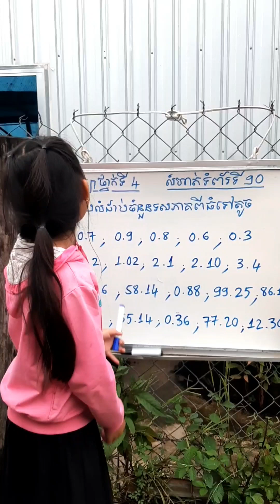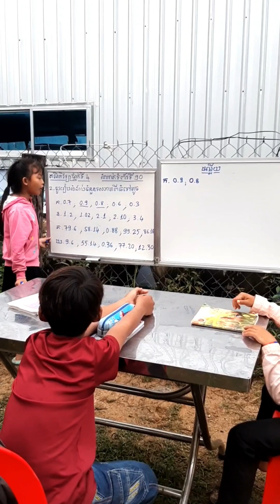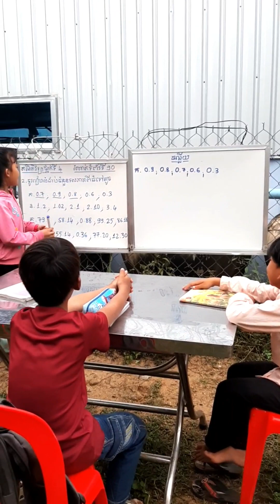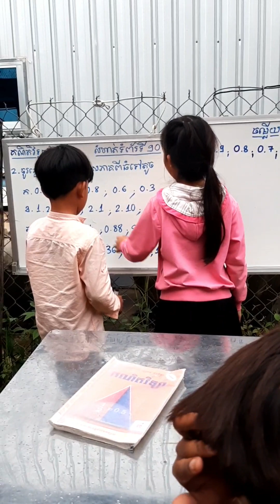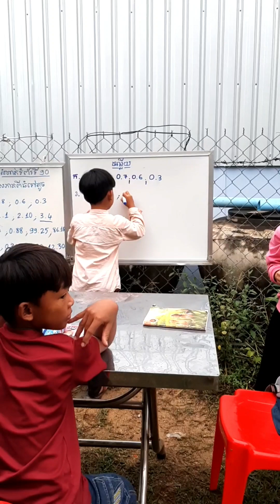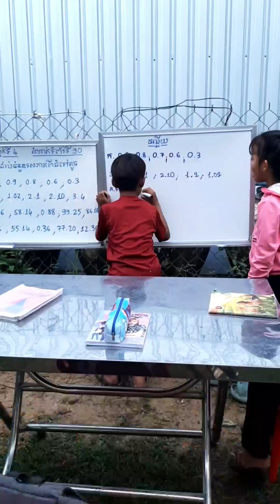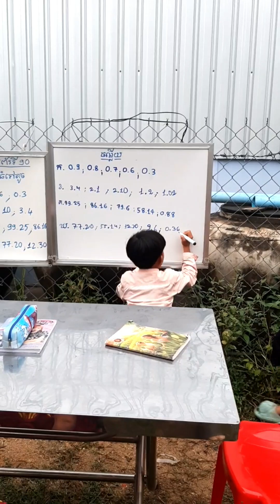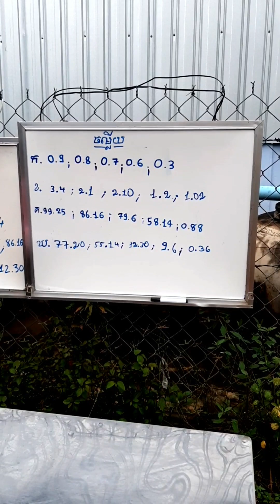#12(ភាគ១០ចប់)គណិតវិទ្យា ថ្នាក់ទី៤ មេរៀនទី១២ ចំនួនទសភាគ លំហាត់ទំព័រទី ៩០ No.2| Math grade 4 page 90.